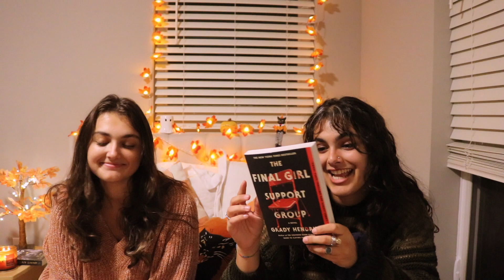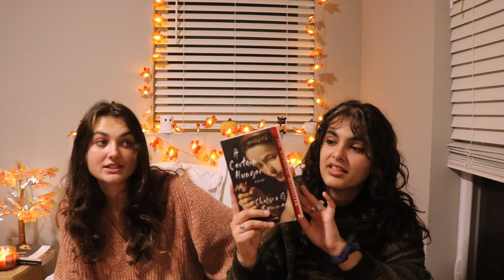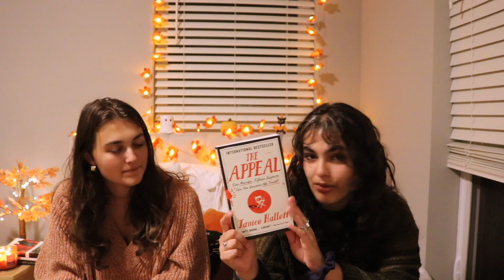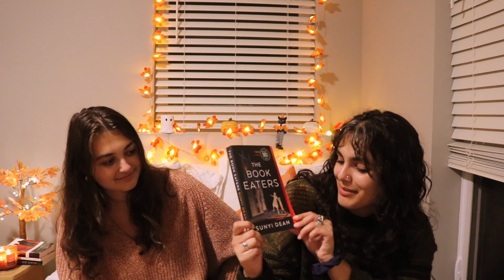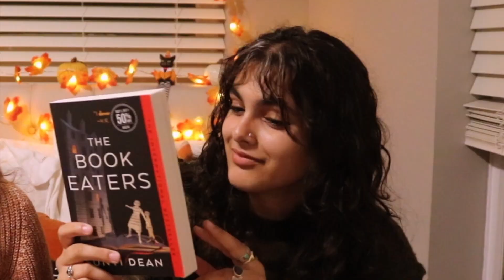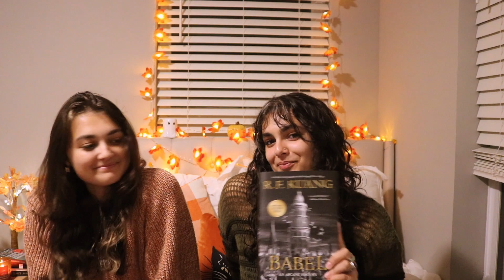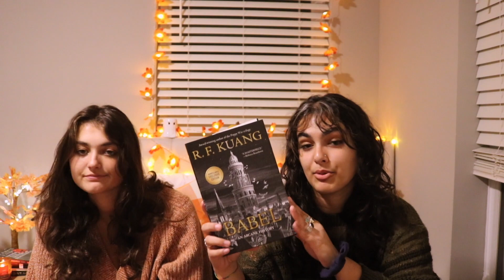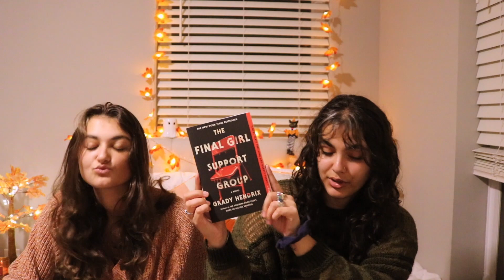OCTOBER TBR | all the spooky books we want to read this month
This video was so fun to make! Here are all of the spooky, scary, thrilling books that Kelsey and I are planning to read this month. Comment some of your october tbr!!

@MEERADAHLMANN ON ALL PLATFORMS

Timestamps/Chapters:
00:00 - intro
1:31 - meera’s first book
2:22 - kelsey’s first book
3:17 - m’s second book
4:54 - k’s second book
6:07 - m’s third book
7:24 - k’s third book
8:24 - m’s fourth book
10:06 - k’s fourth book
11:03 - m’s fifth book
12:36 - k’s fifth book
15:33 - m’s sixth book
17:38 - k’s sixth book
20:00 - overview and wrap-up

Watch:

 • Hope — BeatByRhythm | Free Background...